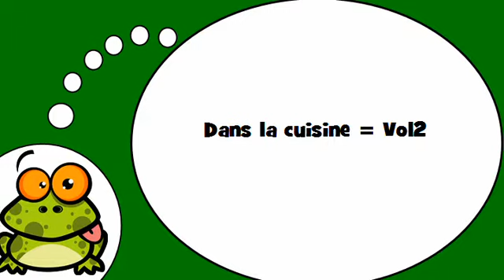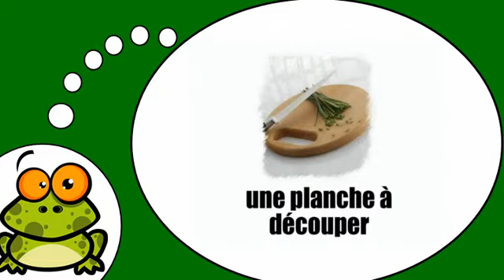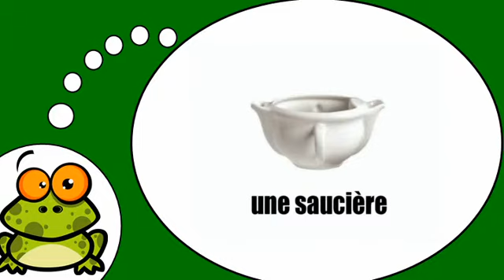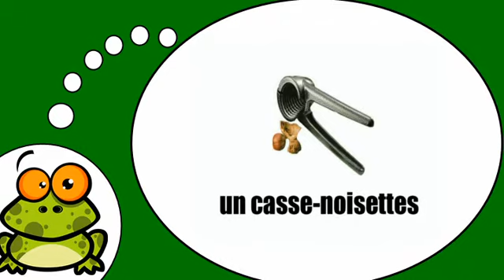Vocabolario francese = In cucina # 2